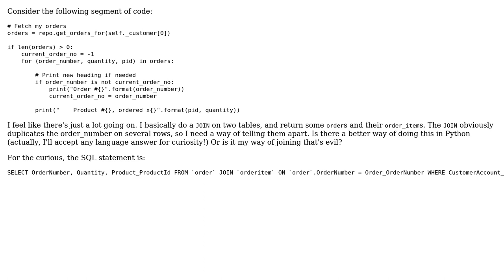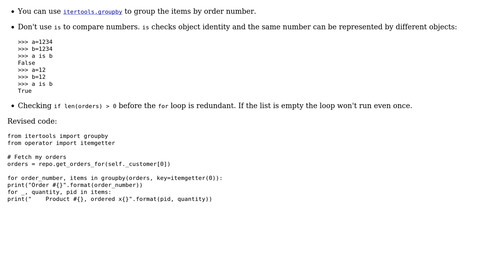Code Review: Splitting out joined table data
With thanks & praise to God, and with thanks to the many people who have made this project possible! | Content (except music & images) licensed under CC BY-SA | Music | Images & others | With thanks to user Vaughan Hilts user Janne Karila user Jamal and the Stack Exchange Network Trademarks are property of their respective owners. You are responsible for your own actions.